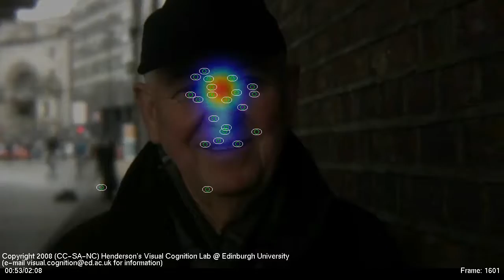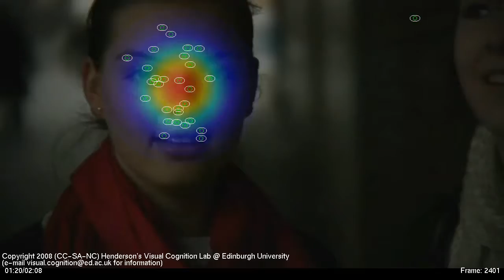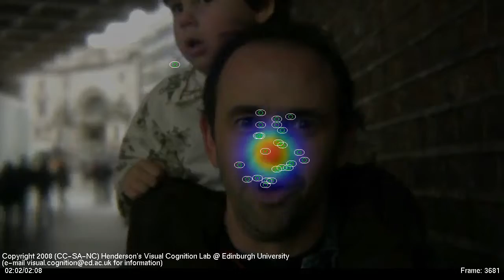eye movements during 50 people 1 question in london